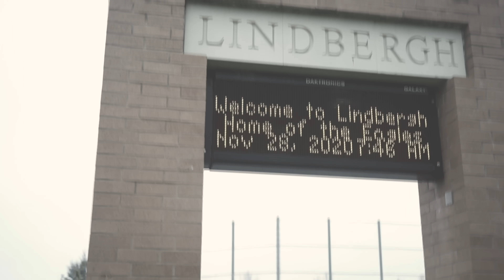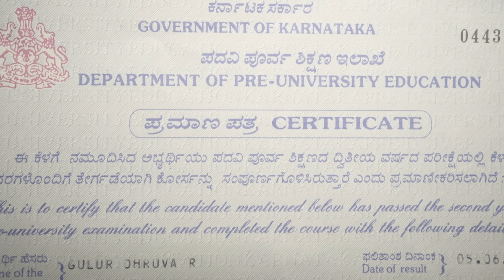Sublime Shine - Self Made (Official Music Video)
Director: Sublime Shine

Sublimation Records - 2021©